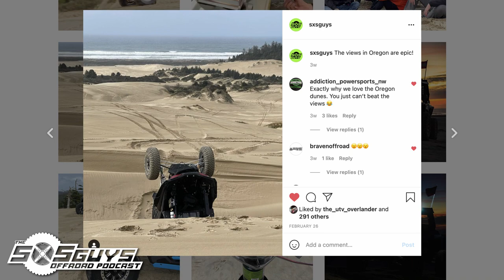Episode 40: Oregon Dunes & Sport Utilities | The SXS Guys Offroad Podcast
In this episode of The SXS Guys Offroad Podcast, join us as we talk about our annual trip to Coos Bay, OR in the middle of winter for some wet and windy dune riding… the stories from these trips never disappoint! We also talk about the new Can-Am Commander and the trends in the Sport-Utility UTV market. This episode has lots of laughs and fun, let’s go!

Rundown
0:00:00 – Round Two
0:01:24 – X3 Steering & Brake Issues
0:05:12 – Converting An X3 Owner
0:08:08 – More Tires To Test Out
0:10:55 – Back On Track
0:12:25 – 1st & 2nd Rescue Missions
0:15:18 – 3rd & 4th Rescue Missions
0:23:38 – Quad Trails
0:27:11 – Full Throttle Out Filming
0:28:20 – Upgrades Are Waiting
0:29:57 – Can-Am Commander Impressions
0:33:11 – Positioning the Can-Am Lineup
0:35:27 – Repositioning the Polaris General
0:36:42 – What Sport/Utility Would You Pick
0:40:07 – More Upgrades For Reliability
0:46:39 – Busy Schedules & Camping
0:50:41 – Wrap-Up